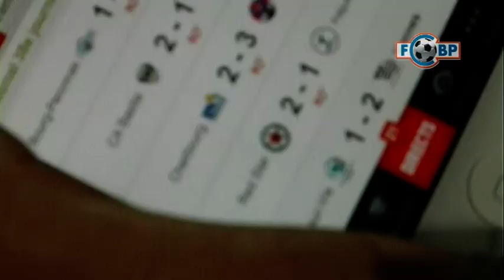FC Bourg Péronnas 1-2 Carquefou (relégation en CFA)